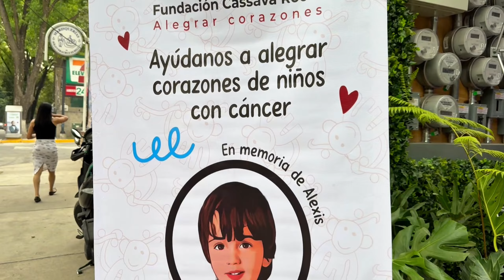¡El mejor Bubble Tea de México llega a Jinetes 36! 🧋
--- Contacto ---

Cassava Roots ®